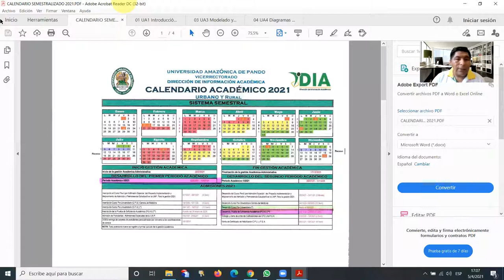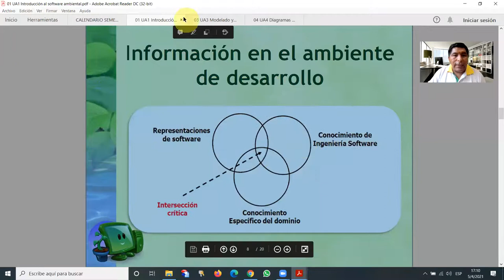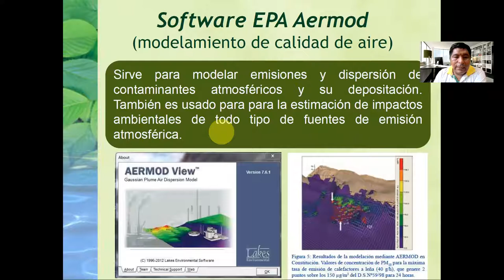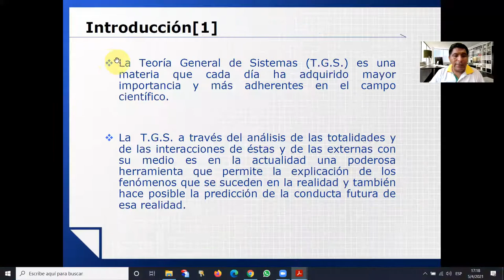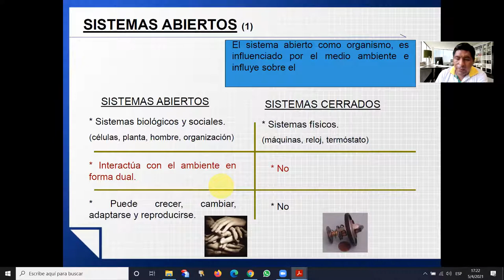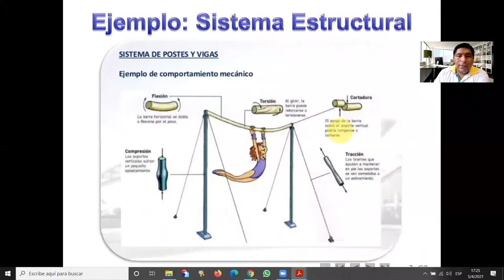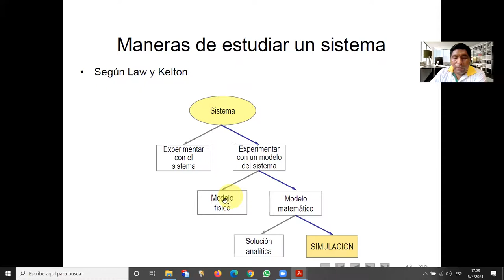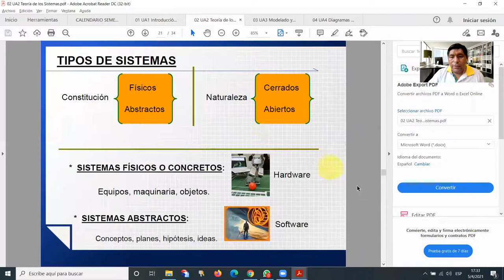Sesión 10: Software y Herramientas para Ingeniería Ambiental